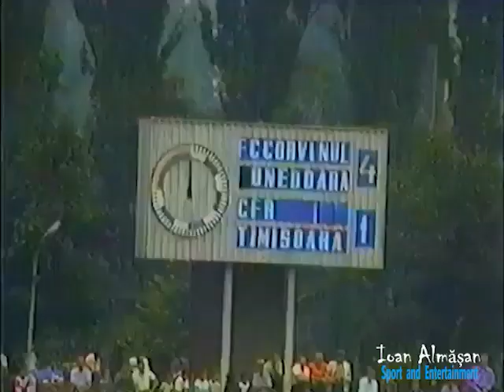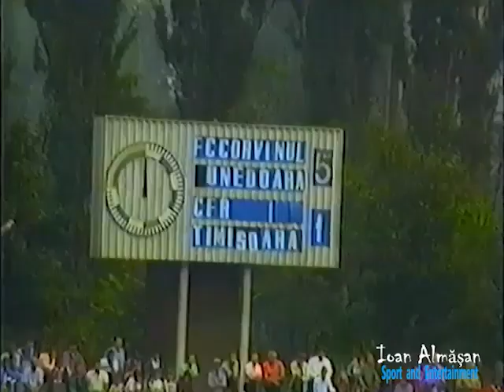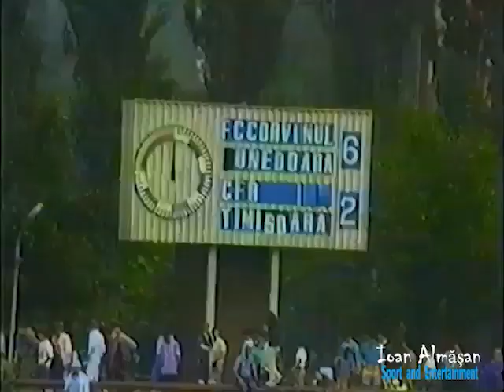CORVINUL HUNEDOARA - CFR TIMIȘOARA 6-2 (1-0) CAMPIONAT DIVIZIA A2, Etapa 1, 26.08.1995, REPRIZA 2